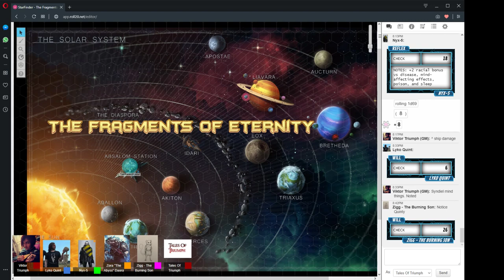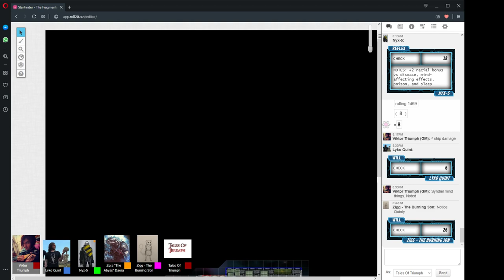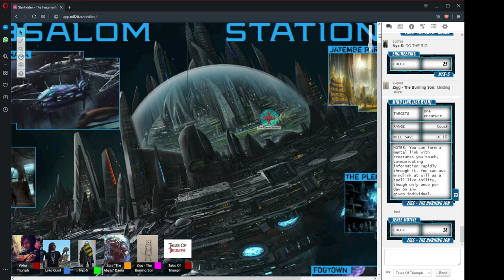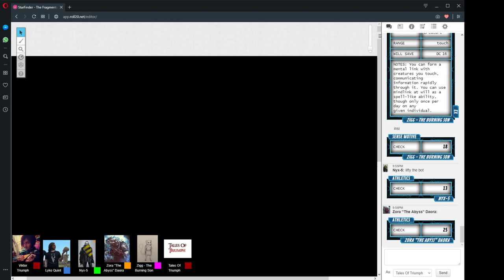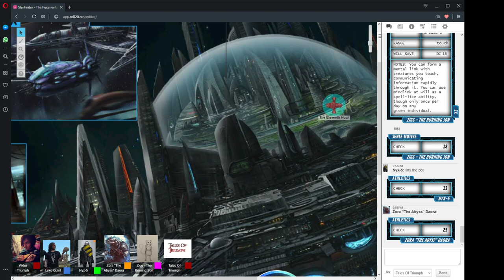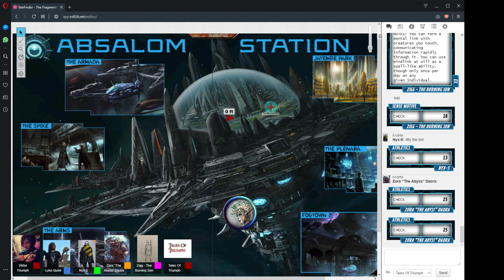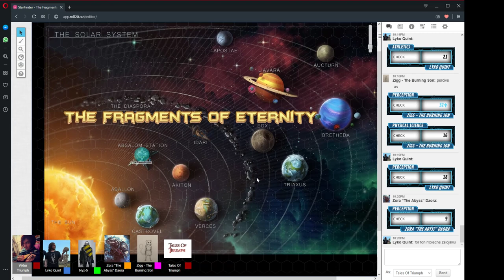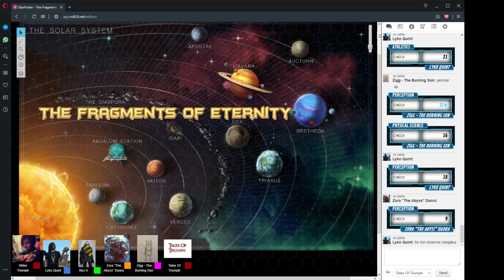The Fragments Of Eternity Session 26 "You Won't Believe The Day I've Had" 1/7/2019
Session 26
"You Won't Believe The Day I've Had"
1/7/2019

CAST LIST:
GM: Ryan